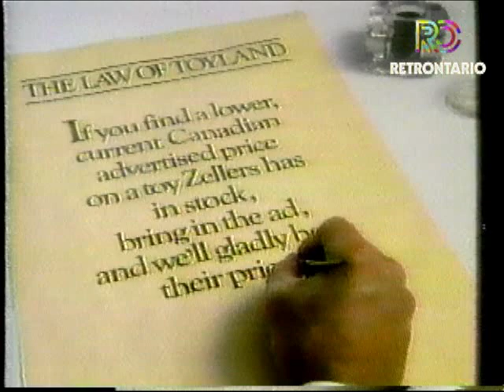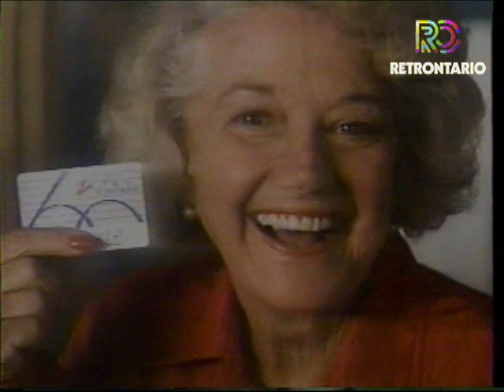VINTAGE ZELLERS COMMERCIALS (1980s-1990s)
A collection of our favourite Zeddy approved Zellers TV commercials from the 80s and 90s.